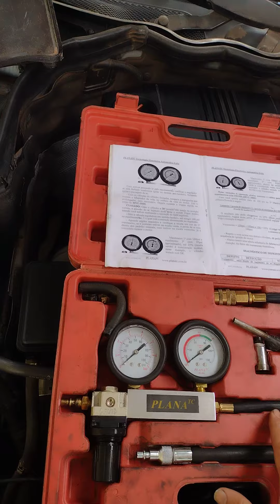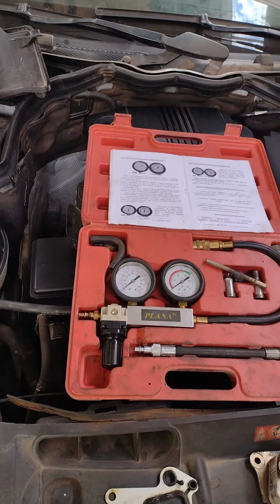Mercedez c 180 óleo na água!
Nem sempre óleo na água significa que a junta do cabeçote pode ter queimado! É preciso ter um diagnóstico mais preciso com uso de ferramentas específicas para cada caso!